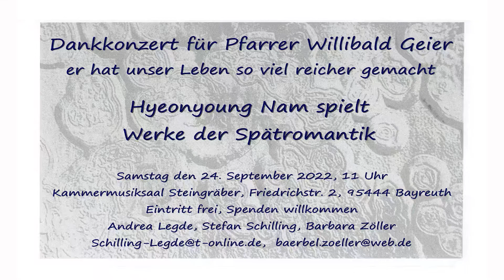Konzert für Herrn Pfarrer Geier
Im Bayreuther Steingräber-Kammermusiksaal  haben Andrea Legde, Stefan Schilling und Barbara Zöller am 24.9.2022 für Herrn Pfarrer Willibald Geier ein Konzert moderiert. Hyeonyoung Nam spielt Werke der Spätromanik. Virtuose Werke von Ravel, Bartòk, Respighi und Rachmaninoff kamen zur Aufführung.